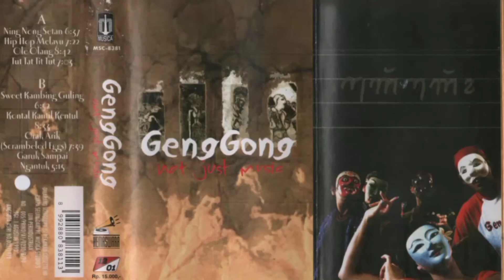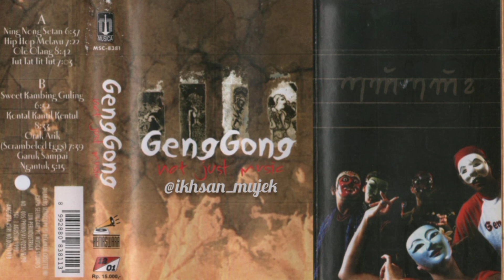GengGong Band - Ning Nong Setan { HQ Audio }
Javanese Tradisional Songs

Judul Album : NOT JUST MUSIC
Artis : GengGong  2000
Tahun Produksi : 2001
Produksi : HEMASWARA RECORD
Distributor : MUSICA STUDIO'S